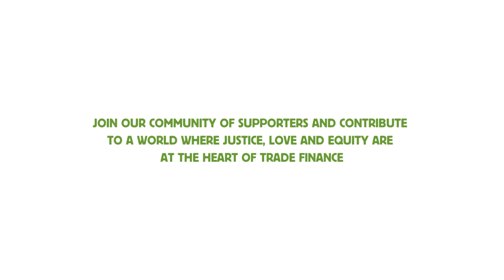Meet Mariá Mendoza Ramos: Harvester of Inka Moss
Welcome to a meeting of hearts and minds. Since 1990, Shared Interest has brought together a community of investors, members and volunteers to contribute to a world where justice, love and equity are at the heart of trade finance.

INKA MOSS

Meet Mariá Mendoza Ramos, a Harvester at Inka Moss. Formed in 2010 by Marco Piñatelli, Inka Moss currently works with 38 communities in the Andean highlands to help them earn a living from natural resources. The organisation helps to address the growing challenge of increasing agricultural production, whilst conserving the natural environment, within what are the most vulnerable and disproportionately disadvantaged communities within Peru.

But what is sphagnum moss? This spongey vegetation grows at high altitudes, all year round. It is a protected natural resource in Peru. This moss is sold globally for various uses; primarily in horticulture - to add nutrients to soil. Crucially, harvesting the moss also complements the Andean eco-system. With families earning 27% more annually, Inka Moss has proven to be economically and environmentally sustainable. But it doesn't stop there. With a majority female workforce, Inka Moss is also a key driver of gender equality.

OUR WORK

Countries around the world face new and growing challenges, including the aftermath of the pandemic, the immediate threat of climate change and the ongoing effects of conflict. Against this complex socioeconomic backdrop, Shared Interest has worked hand in hand with farmers, artisans and communities to strengthen enterprises, increase employment opportunities and champion fair trade.

We continue to work where other lenders are less keen to operate. The majority of the organisations we support work with smallholder farmers who produce around a third of the world’s food but often struggle to feed their families.

Now, more than ever, we need your help to continue delivering financial services and business support to the people most disproportionately effected by global challenges, as they strive to trade their way out of poverty.

We see the world as it could be, with justice, not profit as the bottom line.
Join our vision and investinafairerworld today.